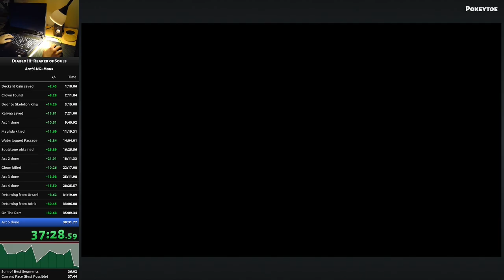Diablo III commentary of Any% NG+ Monk Speedrun in 37:55